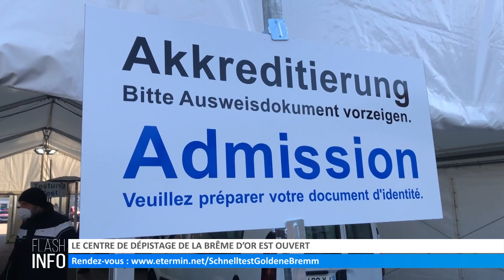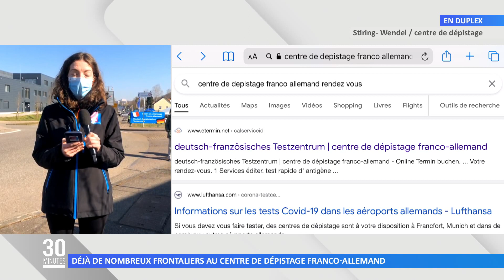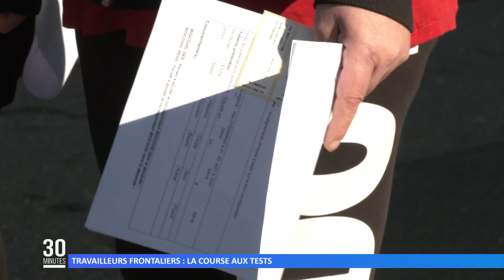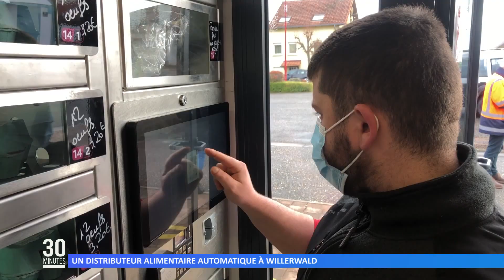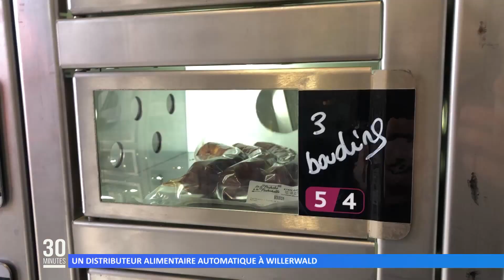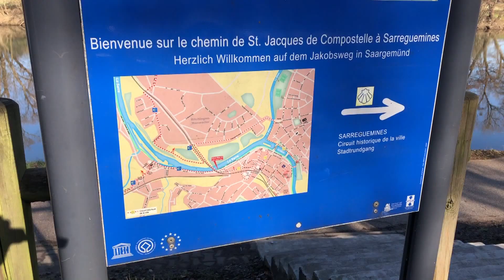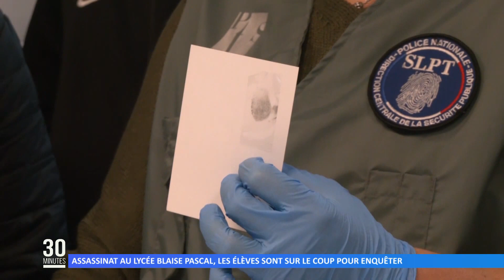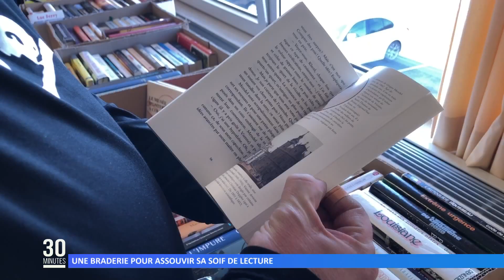L’intégrale de l’émission du 02 mars 2021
Retrouvez dans cette émission :
00:00 Le Flash info du jour
02:09 Les frontaliers étaient nombreux à se faire tester à la Brême d’or
06:09 Travailleurs frontaliers : la course aux tests
09:17 Un distributeur alimentaire à Willerwald
11:26 Coup dur pour Baerenthal : un incendie ravage le garage du village
12:56 La météo
16:27 La Garantie Jeune, une aide pour l’insertion
19:29 Chômage des jeunes : une problématique de la Mission Locale
22:00 Assassinat au lycée Blaise Pascal, les élèves sont sur le coup pour enquêter
25:20 Une braderie pour assouvir sa soif de lecture
26:35 Ça kart'onne !